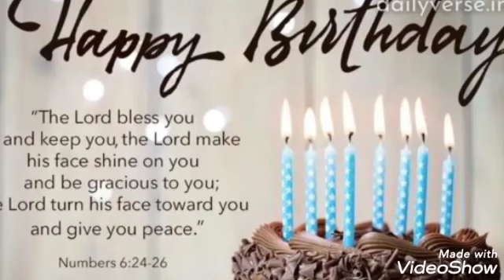the Lord make His face shine upon you